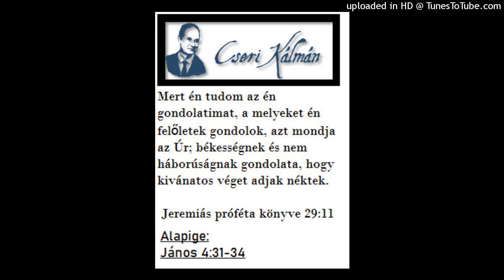Cseri Kálmán igehirdetése 1979. 10. 14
Jézus erre ezt a példázatot mondta nekik:
 Lukács 15:3-10

Cseri Kálmán igehirdetései és gondolatai. Facebook